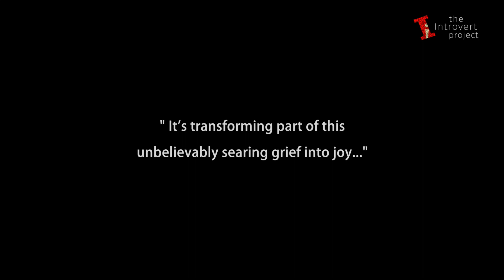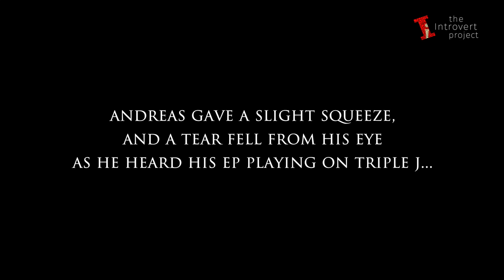MUSICAL LEGACY FOR YOUTH - The Andreas Florez Scholarship (Documentary)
Andreas Florez was diagnosed with acute myeloid leukaemia in March, 2016, and passed away later that August at the age of 24. Heartbroken but inspired, his family created a musical legacy under his name to support budding artists like himself to study and travel. The passionate musician had released his first EP produced by local star, Harts, shortly before he passed. He was at the edge of his career, but he humbly accepted his fate.

The Andreas Florez Travel Scholarship at RMIT University can be supported